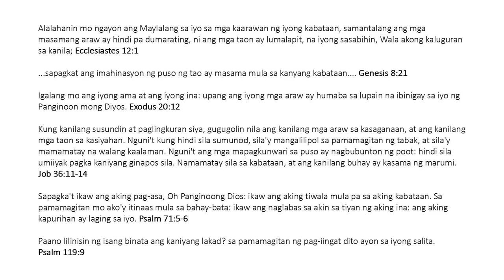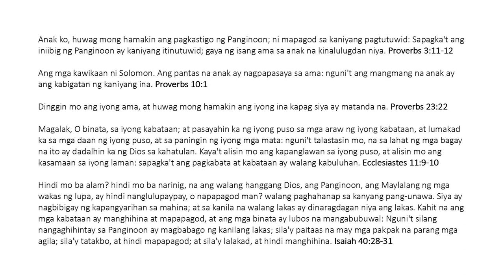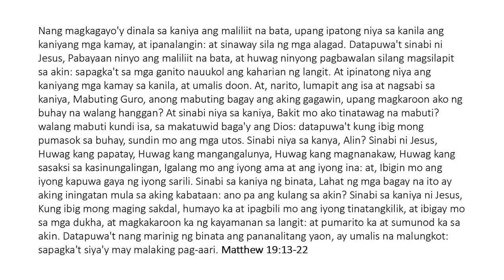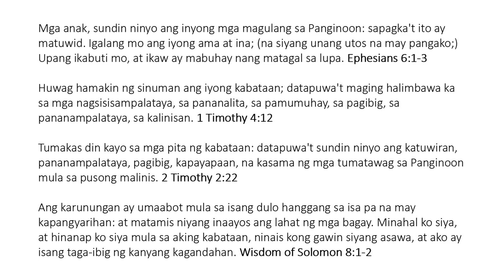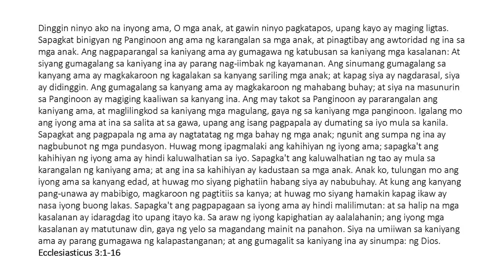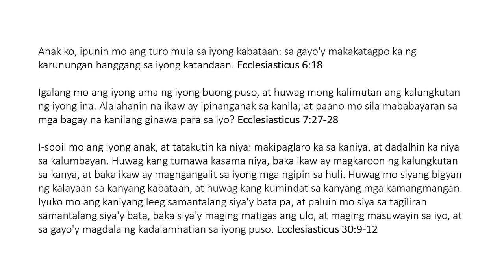Mga Payo para sa Kabataan - Counsels for the Youth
Alalahanin mo ngayon ang Maylalang sa iyo sa mga kaarawan ng iyong kabataan, samantalang ang mga masamang araw ay hindi pa dumarating, ni ang mga taon ay lumalapit, na iyong sasabihin, Wala akong kaluguran sa kanila; ECCLESIASTES 12:1